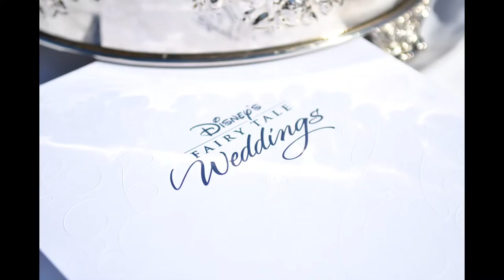Sherrie and Brian Disney Fairytale Wedding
Our wonderful Disney Fairytale Wedding onboard the Disney Magic on 2-2-22.